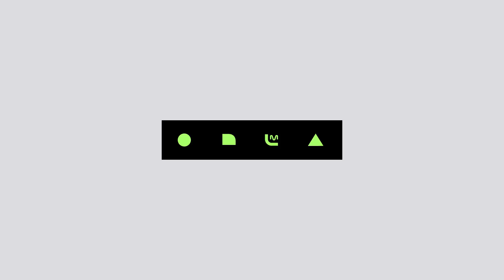[ENG sub] PRODUCE X 101 마루기획 I 이진우 I 184cm까지 쑥쑥! 오픈 성장판 @자기소개_1분 PR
마루기획 I 이진우 I 184cm까지 쑥쑥! 오픈 성장판 @자기소개_1분 PR

 박지훈 지원사격

2019년 5월 3일 금요일 밤 11시 첫/방/송